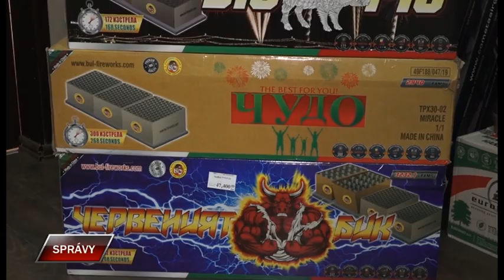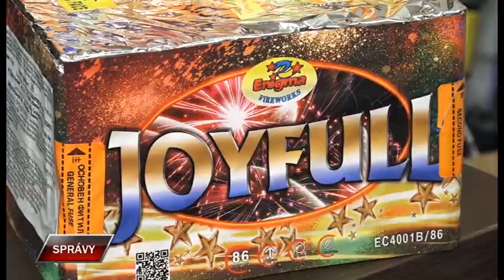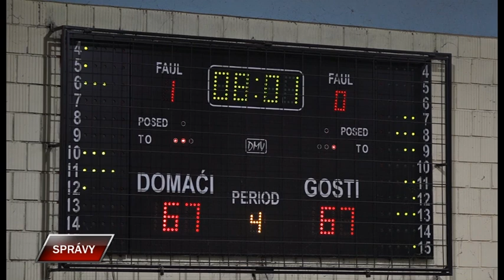Spravy 26 12 2022